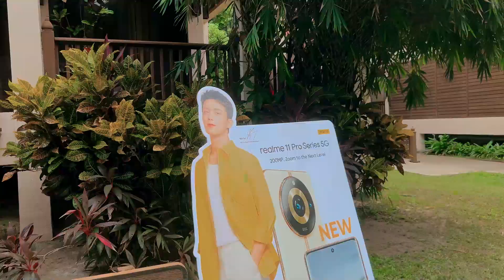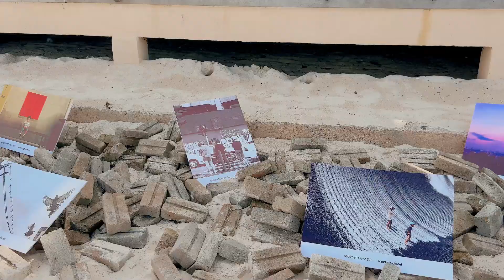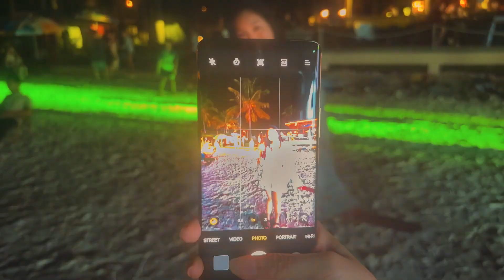第一次去到海边参加科技发布会！公布realme 11 Pro+ 售价低于马币两千块？！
vlog｜记录首次去海岛参加科技发布会！！首款200MP+四倍变焦的realme 11 Pro+售价RM1999